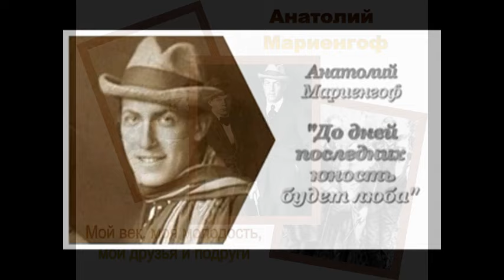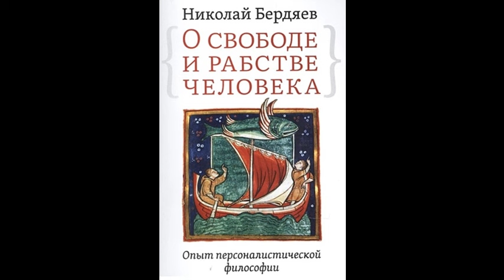Анатолий Мариенгоф. До дней последних юность будет люба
Эссе Олега Кустова о детстве и первых поэтических опытах Анатолия Мариенгофа «До дней последних юность будет люба» читает автор.

      «Вот юродивое сословие эти сочинители рифмованных строк!» –  восклицает Мариенгоф:
      «В ранней юности над ними измываются приятели, иронизируют трезвые подруги, подтрунивают тёти и дяди, смеётся хорошенькая горничная; несколько позже сердятся жены, если они из богатого и делового дома. И скажем честно: сердятся на полном основании. Из бормочущего мужа ничего путного не выйдет. Ни вице-губернатора не выйдет, ни председателя Казённой палаты, ни члена правления солидного банка» («Мой век, моя молодость, мои друзья и подруги»).
      Всё так! Ничего годного про запас в мире вице-губернаторов, председателей Казённых палат, членов правлений солидных банков из этого бормотанья вряд ли получится. Так же как ничего путного в бытие текстуального не выходит из мира вице-губернаторов и иже с ними. Их век – разве что несколько десятилетий, пока губернаторствовали, председательствовали, заседали. А что потом? А потом и поговорить не с кем, потому как где же они? Увы и ах! Отпредседательствовали, прозаседали. Кто из вице-губернаторов и председателей Казённых палат начала прошлого века оставил по себе след? А уж членов правления банков и не счесть сколько было. Где же они? Кому до них дело? Жили-были… Ну, и отжили, и отбыли неизвестно куда.
      Искусство вечно, а жизнь быстротечна.

А ну вас, братцы, к чёрту в зубы,
Не почитаю старину.
До дней последних юность будет люба
Со всею прытью к дружбе и вину.

Кто из певцов не ночевал в канаве,
О славе не мечтал в обнимку с фонарём!
Живём без мудрости лукавой,
Влюбившись по уши, поём.

Горят сердца, когда родному краю
Железо шлёт суровый враг.
Поэтам вольность молодая
Дороже всех житейских благ.